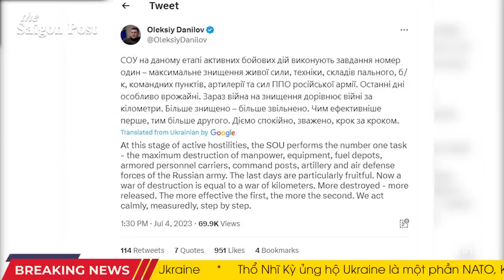Nga - ngày đại tang: Phòng tuyến đầu bị phá tan, Tokmar nguy ngập, binh sỹ đồng loạt phản chiến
00:00 Headline
01:58 Mỹ đề xuất thỏa thuận an ninh “kiểu Israel” cho Ukraine
03:52 ISW: Nga có nguy cơ xuống cấp quân đội trong bối cảnh thiếu lực lượng dự bị sẵn sàng chiến đấu
06:27 Lính Nga từ chối chiến đấu vì không được trả lương
09:03 Ukraine tuyên bố chọc thủng được lớp phòng thủ đầu tiên của Nga, đang tiến về phía Tokmar
11:16 Zelensky vào ngày thứ 500 đã thực hiện chuyến hành trình nguy hiểm đến Đảo Rắn
13:13 Nga khó có khả năng giữ được Bakhmut
14:00 Ukraine phá hủy nhà kho lớn nhất của quân đội Nga ở hậu phương
15:00 Ukraine có thể nhận F-16 sớm hơn dự kiến ​​- Mỹ bóng gió giải pháp mới